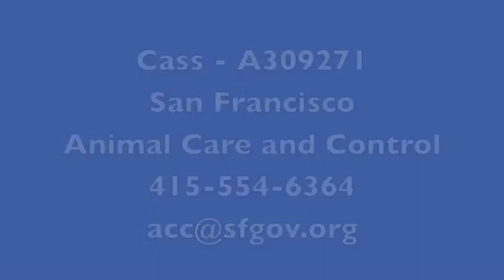Cass - A309271.mov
This girl is too charming for words! Cass is so full of love and headbutts it was hard to take a photograph of her; all she wants is to show you lots of love. She has such a charming and playful personality, you won't be able to resist her if you meet her!